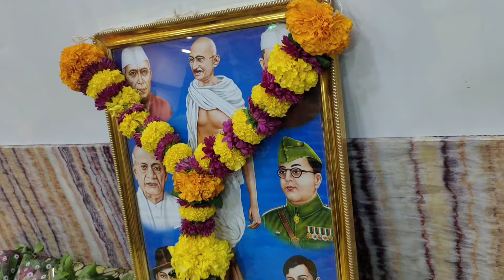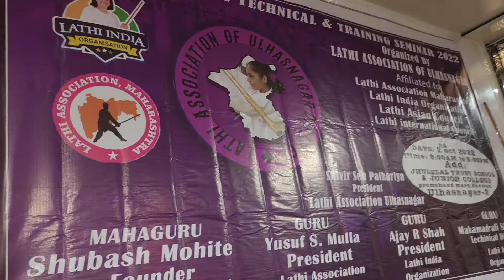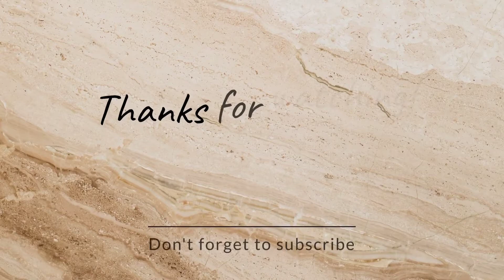LATHI SEMINAR PART-1 😍🏆🥋